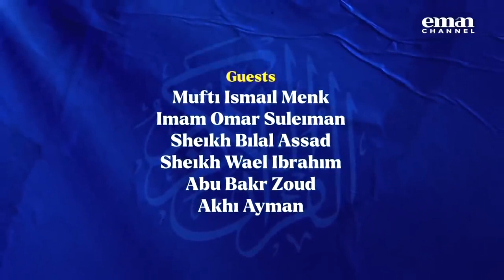Don't Harm and Don't be Harmed - Mufti Menk